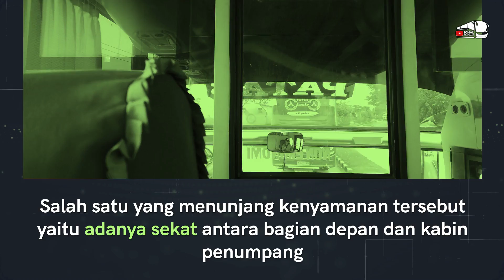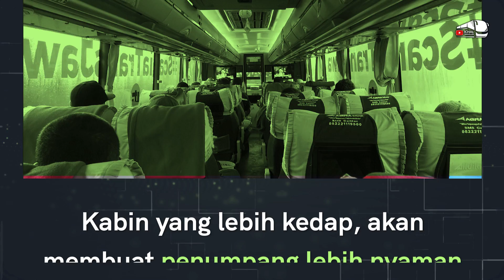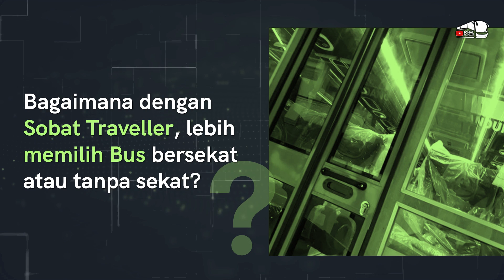TERNYATA INI FUNGSI SEKAT PADA BUS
Inilah fungsi sekat pada Bus. Bus dengan sekat. Kelebihan Bus dengan sekat. Sekat pada Bus AKAP. Bus menggunakan Sekat.

Dapatkan 80RB langsung pada aplikasi REDBUS dengan menggunakan

SALAM PENGELANA...!!!